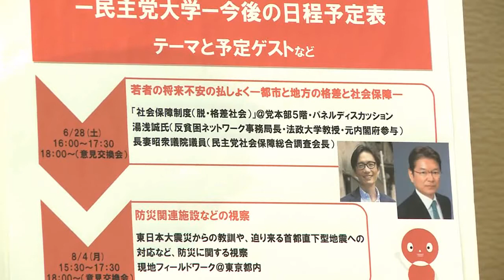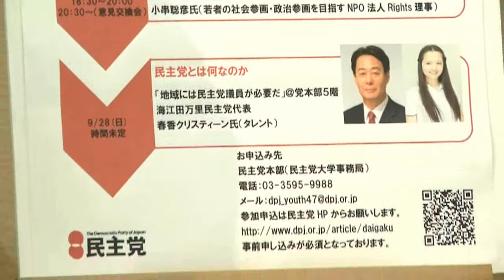大畠幹事長定例会見 2014年6月26日